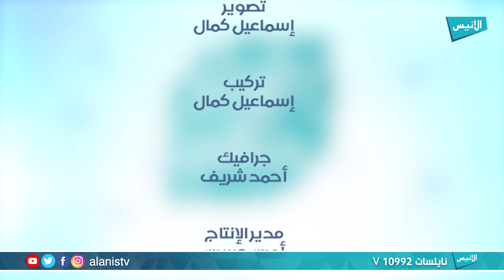كلام في الصحة | ح06: النباتات الطبية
برنامج : كلام في الصحة
تقديم : د. علي فوضيل

5000